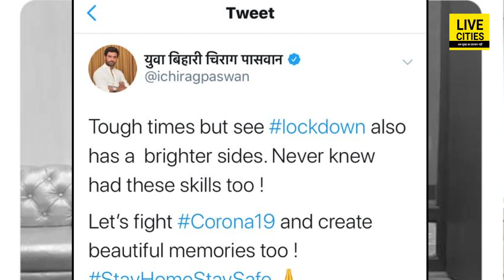Lock Down के बीच Chirag Paswan ने अपने पिता की बनाई दाढ़ी, सोशल मीडिया में खूब वायरल हो रहा वीडियो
Lock Down के बीच Chirag Paswan ने अपने पिता की बनाई दाढ़ी, सोशल मीडिया में खूब वायरल हो रहा वीडियो | LiveCities